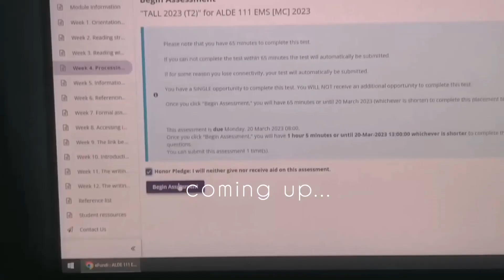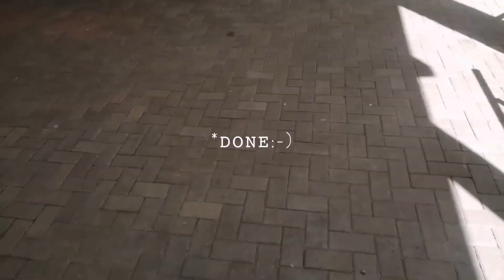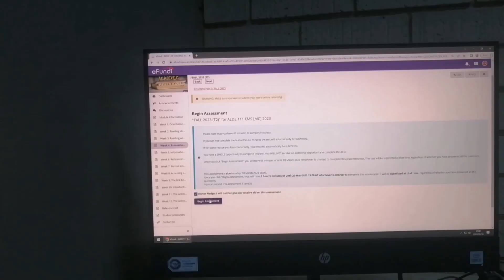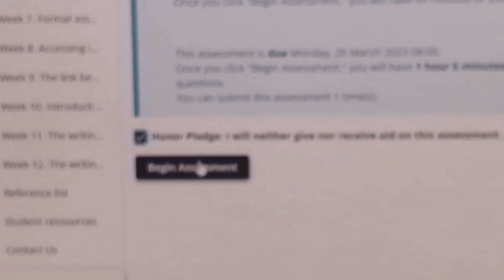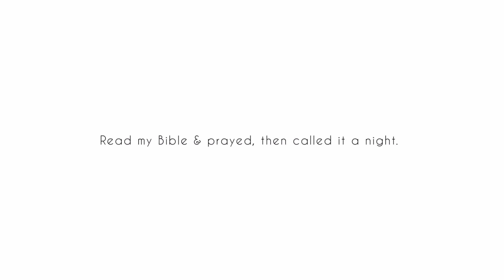Uni Diaries: library sessions, ice-cream run, hectic week, etc|South African YouTuber ✨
Hey loves. Another day, another uni vlog. Hope you guys are doing amazingly well. Let me tell y'all a secret, vlogging is not a child's play like honestly especially when you're a student so you guys are lucky to have a YouTuber like me who makes time in their busy schedule to give you some wholesome university content. 😭. Hope you enjoy this video as much as I enjoyed editing it.